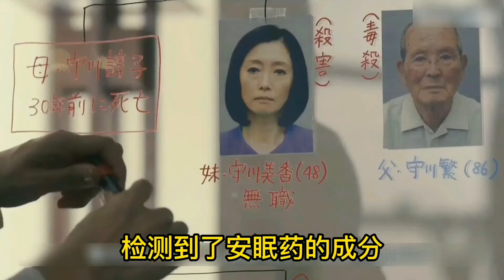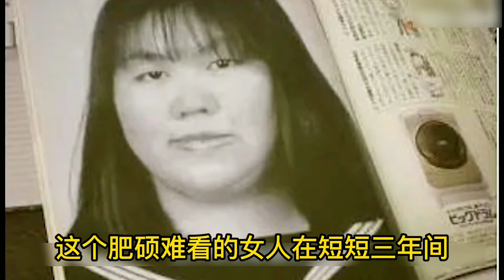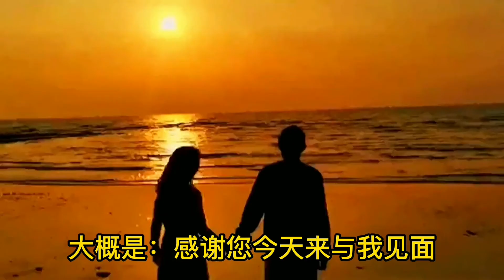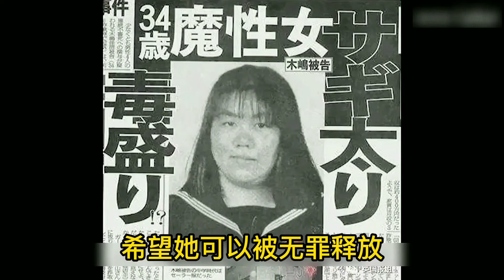超级时间管理大师！同时交往30名男友，捞钱1亿，杀害3名男友逃过追捕，包养小白脸和参加各种考试顺利结业，同时保证十几个博客更新2000条。日本黑寡妇“木岛佳苗”。